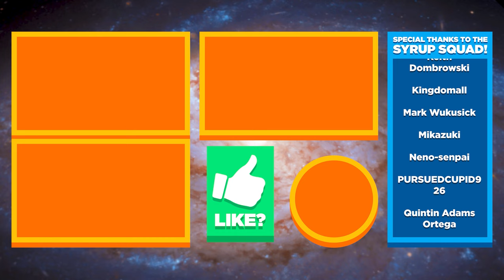🧊 🎣 FESTIVAL OF ICE, FISHING CONTEST, CHRISTMAS TREE! - Stardew Valley Ep.42 (Gameplay / Let's Play)